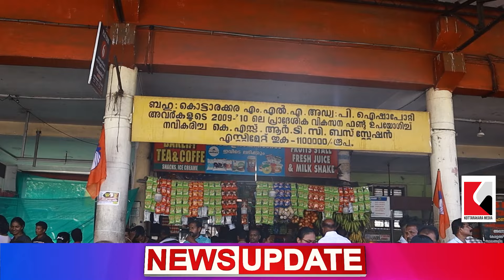Kottarakkara! അയ്യപ്പൻ മാർക്ക് സൗകര്യങ്ങൾഒരുക്കി കൊട്ടാരക്കര കെ എസ് ആർ ടി സി! Malayalam Latest News!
Kottarakkara! അയ്യപ്പൻ മാർക്ക് സൗകര്യങ്ങൾഒരുക്കി കൊട്ടാരക്കര കെ എസ് ആർ ടി സി! Malayalam Latest News!malayalamlatestnews

The Kottarakaramedia YouTube channel delivers timely news in Malayalam, covering politics, sports, entertainment, business, and technology. Content is presented clearly with multimedia elements like videos and infographics to enhance viewer experience, serving as a reliable source for Malayalam-speaking audiences worldwide.

The "Malayalam News" category features breaking news and trending topics, including local stories, social issues, health, festivals, weather, crime, and celebrations specific to Kottarakkara, as well as updates from other regions in Kerala, such as Alappuzha, Ernakulam, and Thiruvananthapuram.

The "Recently Uploaded YouTube News Videos" playlist offers current events and breaking news, updated regularly for clarity and conciseness.

Situated in Kottarakara, known for its cultural heritage, the channel aims to inspire and inform Malayalis about global events. Kottarakkara Media is your premier source for authentic and unbiased news, focusing on real-time updates in Malayalam, particularly relevant to Kottarakkara and Kollam. Online news via digital platforms, like independent digital newspapers, is increasingly favored for its speed and accessibility over traditional print and broadcast formats. The participatory nature of online media allows users to engage by posting, sharing, and creating original stories, which blurs the lines between user-generated content and traditional journalism.

The rise of Internet media has transformed how news is gathered, reported, and shared. Journalists now craft content specifically for digital platforms, requiring a distinct writing style and visual storytelling approach. To monetize digital content, news organizations are adopting new revenue models, including paywalls.

However, online media also poses challenges related to credibility and misinformation. Social media complicates the public's ability to discern factual information from falsehoods. Furthermore, online publications must navigate legal issues surrounding defamation, copyright, and privacy, highlighting the importance of ethical reporting.

Kottarakkara Media is a leading news outlet devoted to providing impartial information on global politics and supporting globalization. We deliver regular updates in Malayalam, focusing on Kerala and Kottarakkara, aiming to educate and entertain audiences in India and beyond. Our diverse coverage includes world news, national and local news from Kollam and Kottarakkara, breaking news, politics, social issues, health, entertainment, festivals, weather updates, crime reports, accident news, police updates, Motor Vehicles Department news, and live news in Malayalam. We also emphasize Kerala's art, culture, tourism, and local cuisine. We are dedicated to social responsibility and delivering timely updates and feature stories to Malayalees worldwide.

In addition to regular programming, we broadcast live events and provide engaging regional, national, and international news articles. We encourage the public to report negative incidents in their communities. Thank you for your support!

“കൊട്ടാരക്കരയിലെ വാർത്തകൾ” - "കൊട്ടാരക്കരക്കാരുടെ സ്വന്തം വാർത്താ ചാനൽ"

“കൊട്ടാരക്കരയെ കുറിച്ചറിഞ്ഞുപോവാൻ” - "മലയാളിന്റെ സ്വന്തം വാർത്താ ചാനൽ"